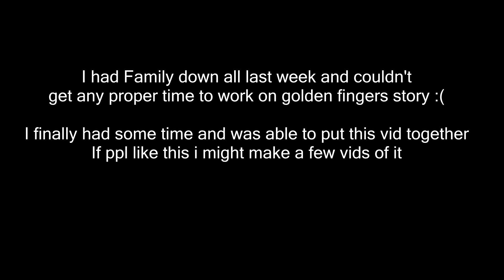Starbound **v** - Eating Everyone at the Outpost.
youtuber "Cat vs" made a mention that installing this mod effects any character you play with and if you uninstall they wont work. keep that in mind its a one way trip just like frackin universe.
backup your characters if you love them.

Had a family member staying with us and I couldn't get any Skyrim recorded :(
So I had a chance to get this recording done, If enough people enjoy it i might make some more :D

I learned of this Fatties mod from YouTuber Tobex the Mewtwo
and its pretty gud. you eat food and modded foods you'll gain weight and get fat.
if you v npc's and if you digest them you'll gain weight with settings to allow you to burp up their equipped outfits.

It has lots of options and as you get bigger you'll take up more space, move slower.